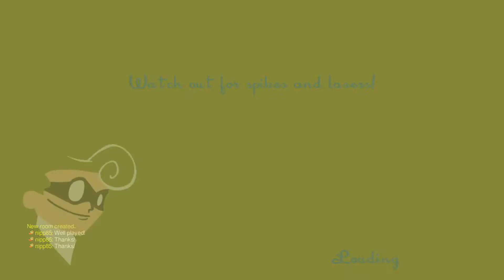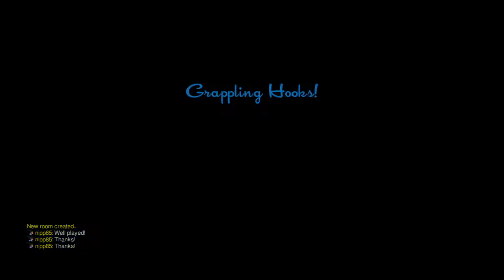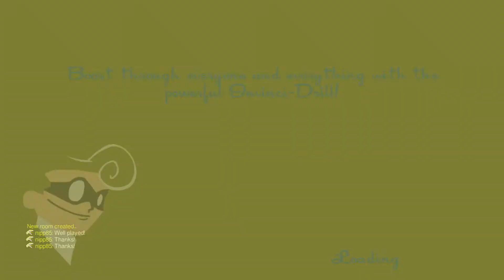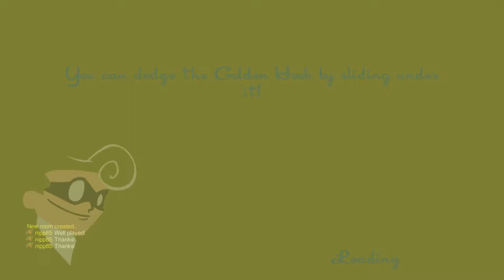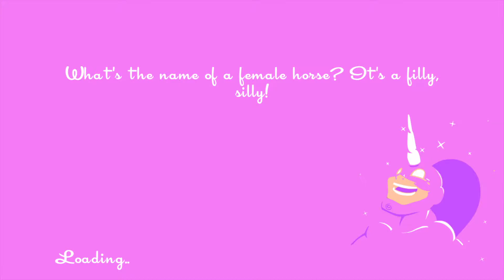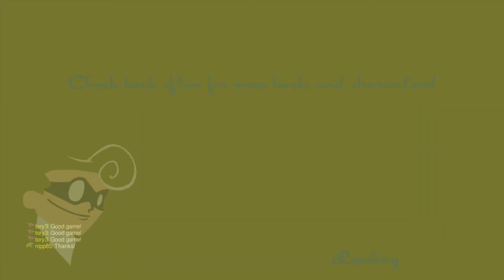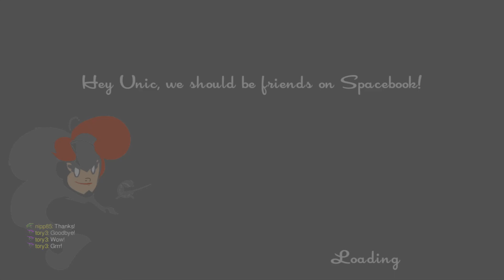Speed Runners 9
SPEEDRUNNERS